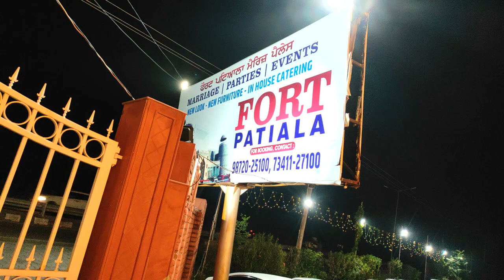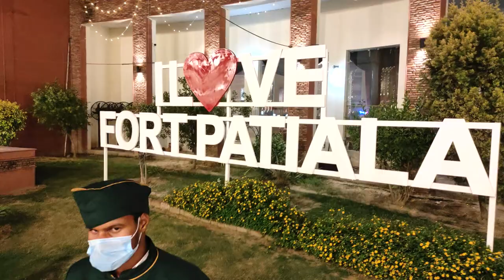MERI COUSIN MANISHA DA MARRIAGE VLOG|MANISHA WEDS NAVTEJ marriage function love wedding vlog 😊❤️